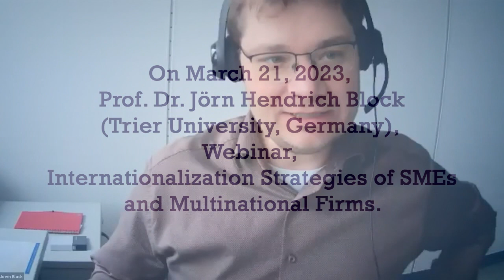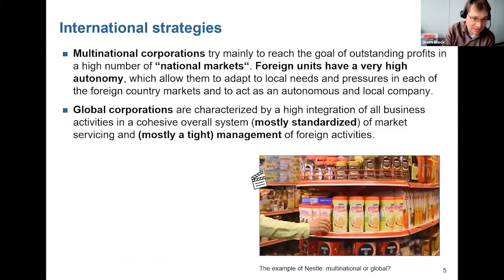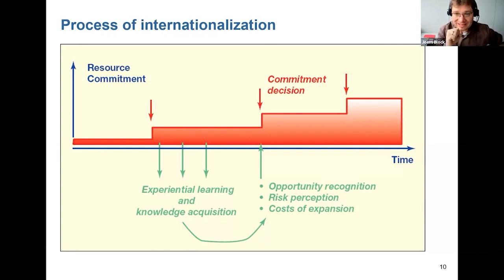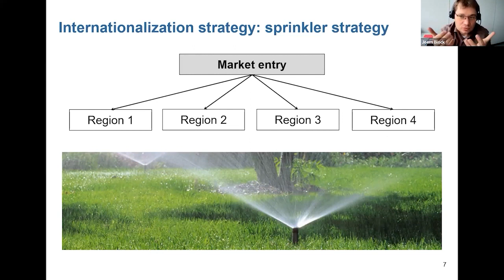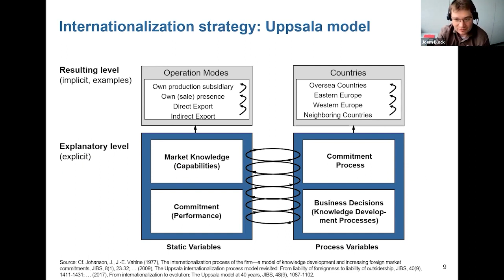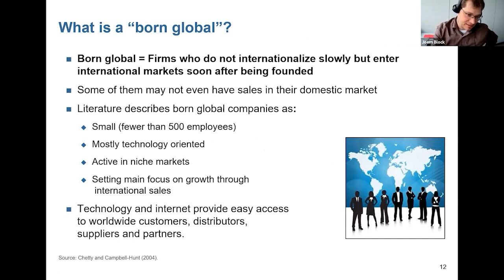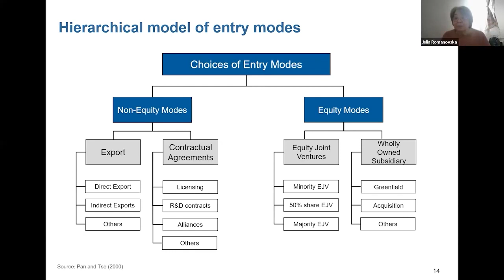Prof. Dr. Jörn Hendrich Block - Internationalization Strategies of SMEs and Multinational Firms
Prof. Dr. Jörn Hendrich Block (Trier University, Germany),
Webinar,
Internationalization Strategies of SMEs and Multinational Firms.